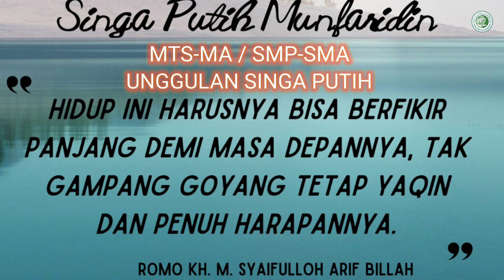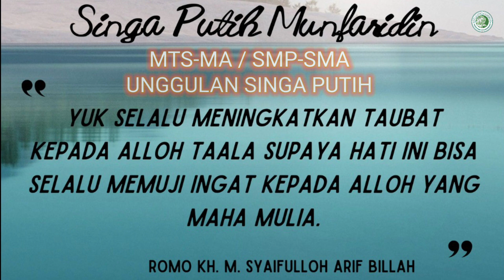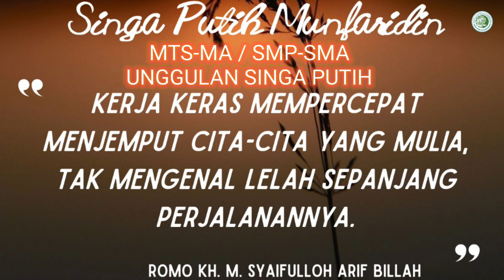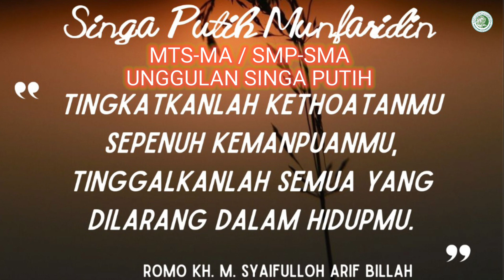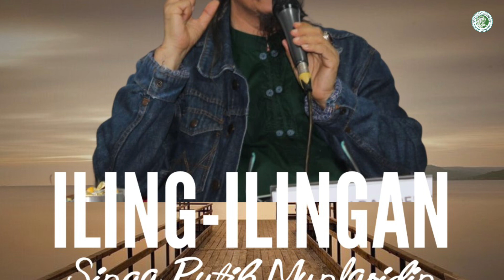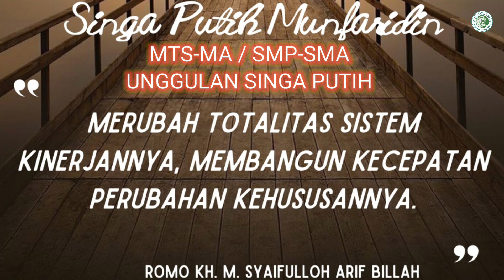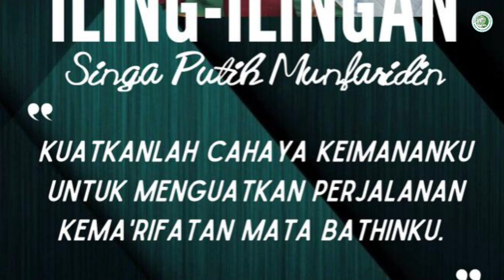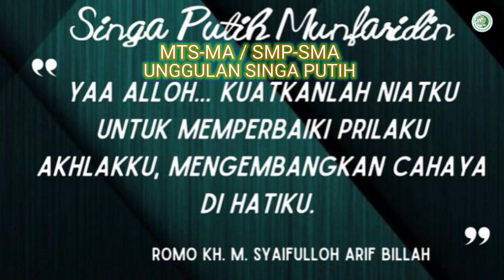Berfikir Panjang Demi Masa Depan